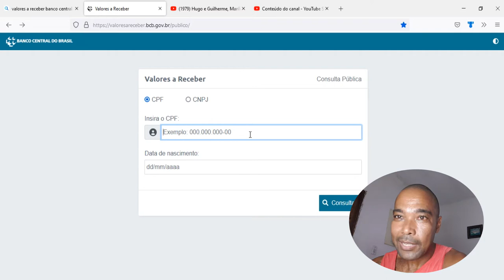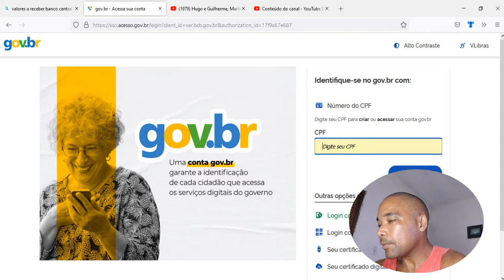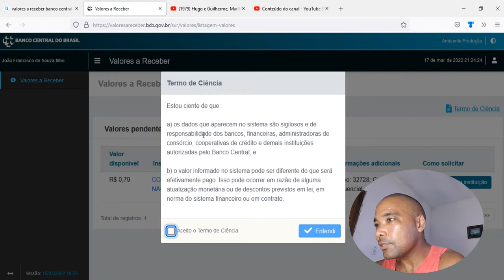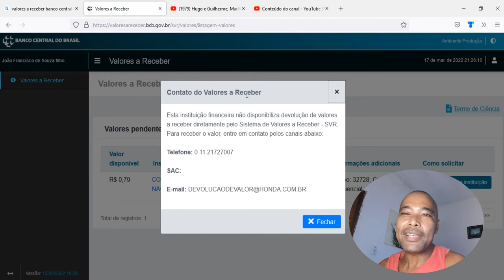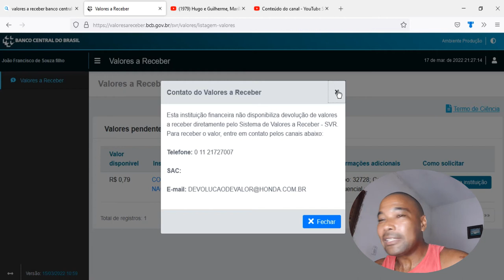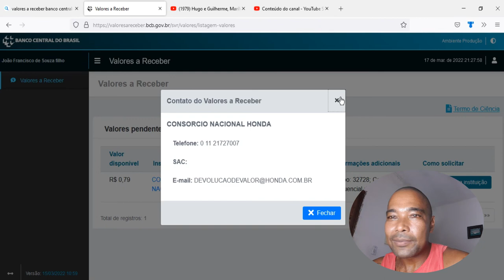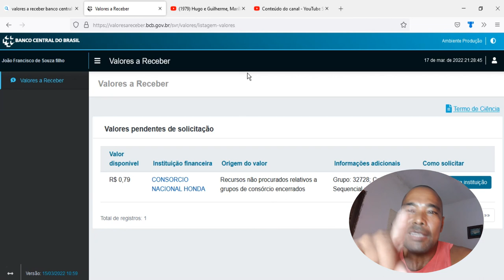Valores a receber do banco central meu saldo 0.79 centavos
Salve galera  estar rolando uma consulta pública do banco central do Brasil ,para ver quem tem dinheiro esquecido por ai ,eu fiz a minha consulta e vocês não vão  acreditar quanto tenho para receber . @BancoCentralBR @PatriciaLages @AcademiadoDinheiroOficial @Honda @impostoderendasemfrescura
Seja membro deste canal e ganhe benefícios: